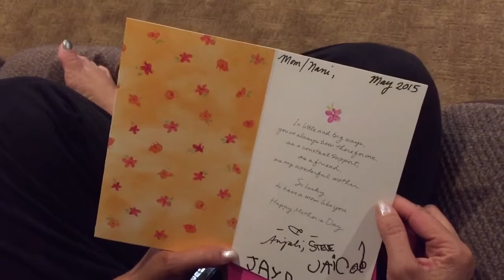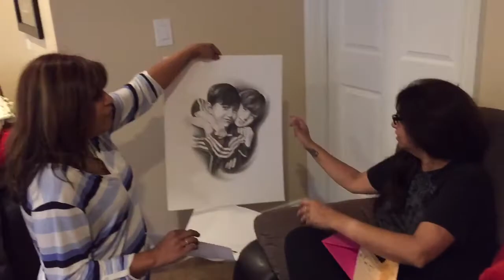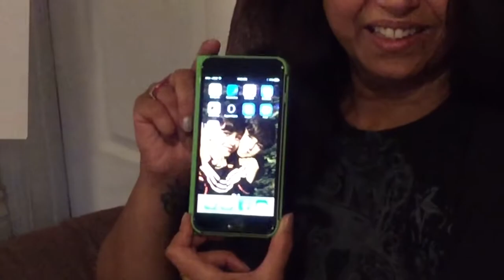Mother's Day - Lilly's Gift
Priceless!